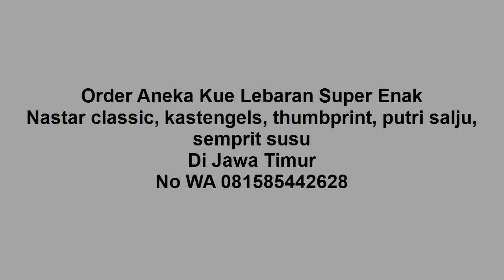Beli Kastangels Paling Enak di Jombang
Beli Kastangels Paling. Hubungi WA: Klik

Pakabar semua, semoga sehat selalu ya.

Thanks banget sudah like video ini "Beli Kastangels Paling Enak Di Jombang", di channel sharing is caring youtube ini.

Beli Kastangels Paling :
1. Barang Ready
2. Bisa pesan costum
3. Banyak Pilihan Kue :
4. Nastar classic
5. kastengels
6. thumbprint
7. putri salju
8. semprit susu
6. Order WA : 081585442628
9. Tahun 2021
10. Beli Kastangels Paling
11. Enak Di Jombang
12.

Jaminan enak, Rekomendasi, Viral, Paling Enak

Dipost  : 5 February 2021 10:59:39 PM